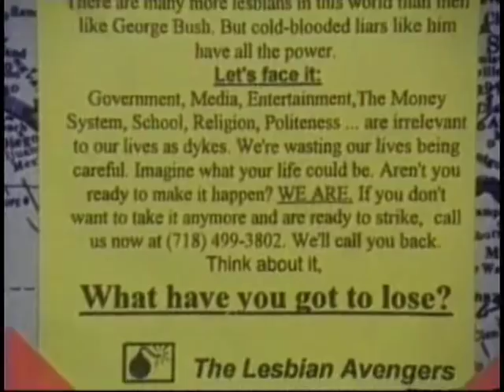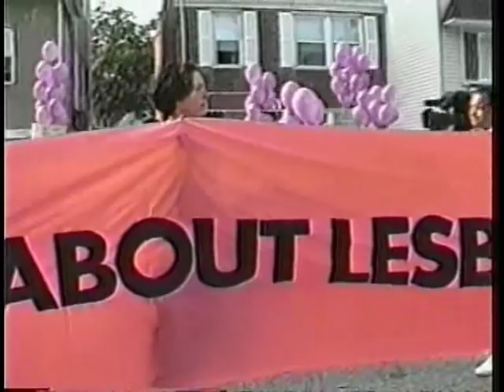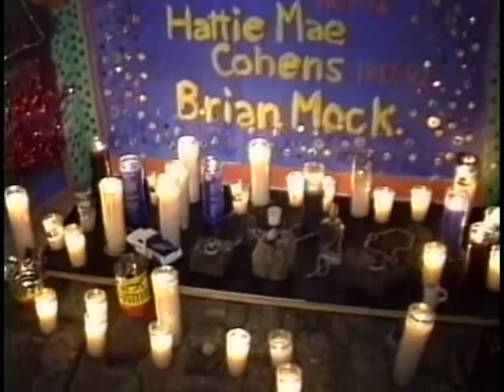The Lesbian Avengers Eat Fire, Too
Trailer del documentario The Lesbian Avengers Eat Fire, Too. Di  Janet Baus e Su Friedrich